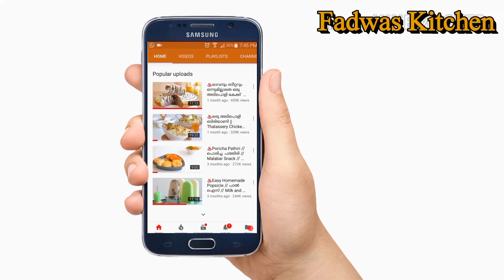♨Wheat Nice Pathiri || Tips & Tricks ||ഗോതമ്പ് പത്തിരി || Recipe : 110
Oil - 1/2tsp (opt)